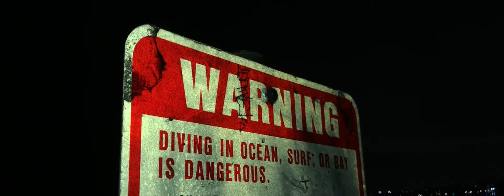A normal beach visit.